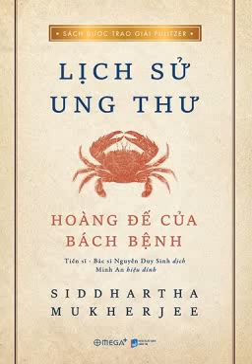hoàng đế của bách bệnh -lịch sử ung thư- tập 4 - một tai họa riêng tư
0,05🤝🙏 🙏🏻